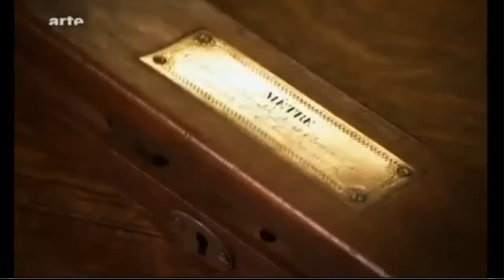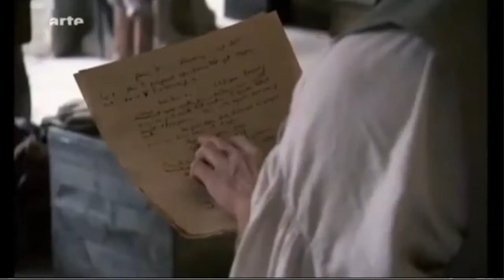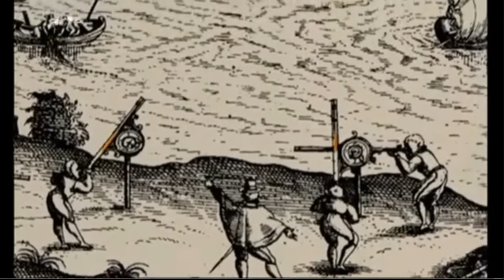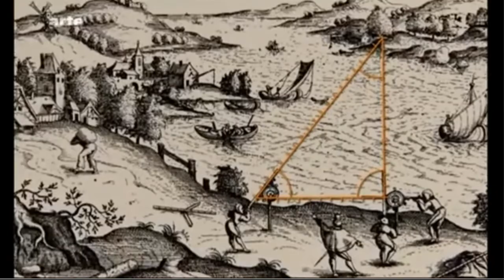Le mètre, mesure du monde extrait arte